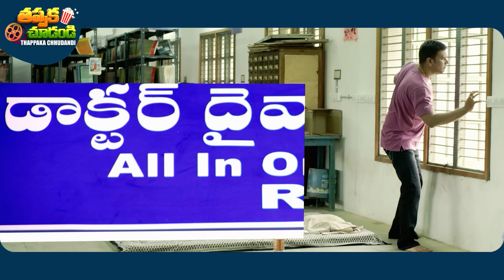Recent Blockbuster Telugu Full Comedy Scene | Full Gurentee Movie